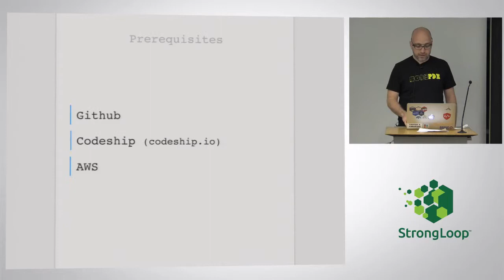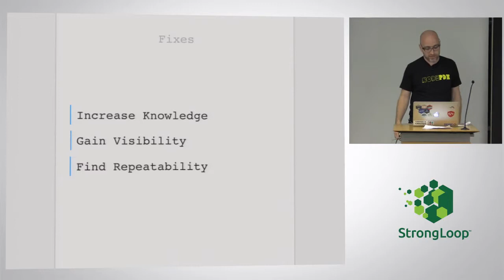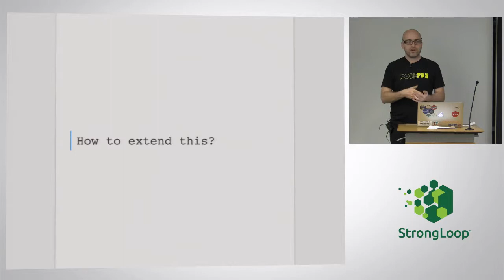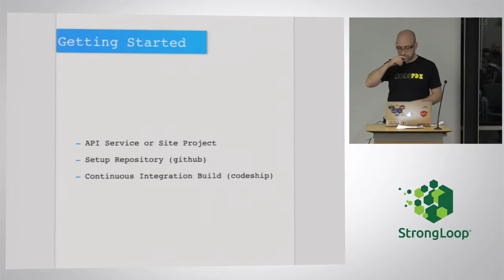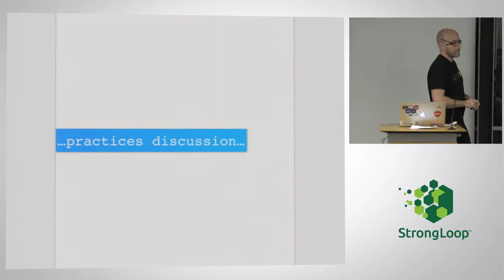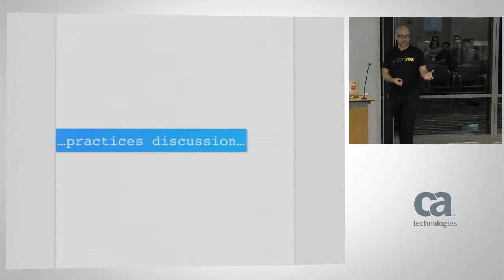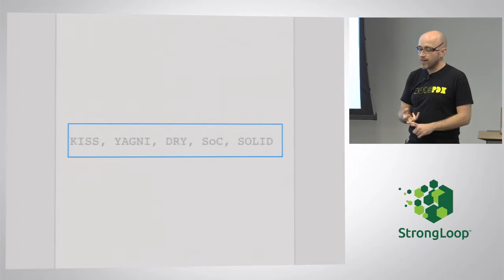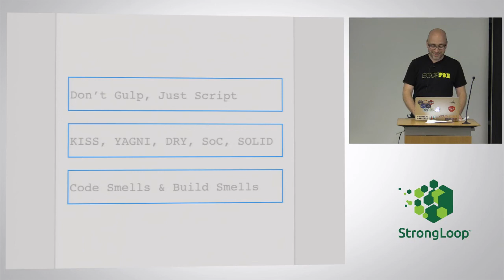Node js Continuous Integration to Delivery